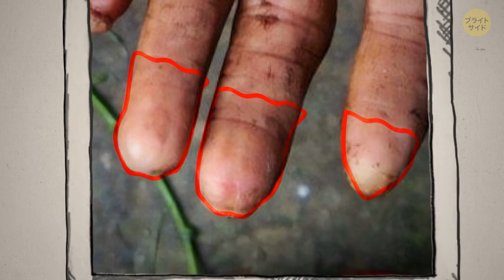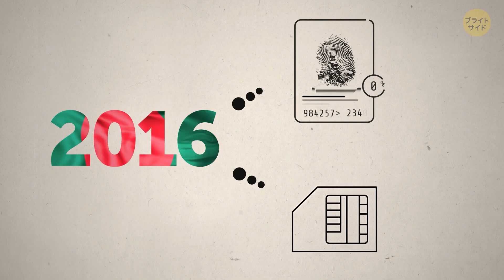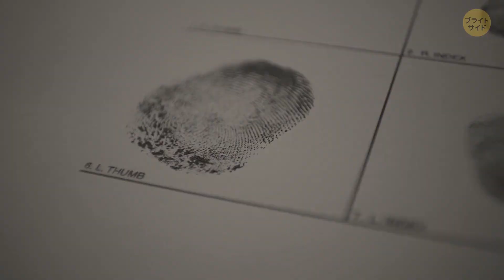指紋のない人の旅行や生活ってどんな感じ？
アニメーションはブライトサイドにより作成されています。